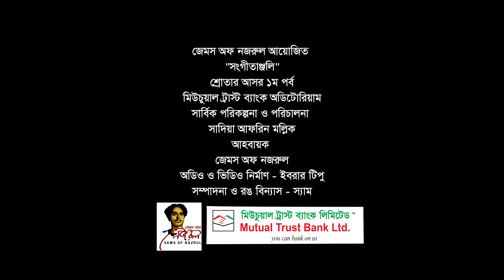তোমার বিনা তারের গীতি....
জেমস অফ নজরুল সংগীতাঞ্জলি
শিল্পীঃ মিরাজুল জান্নাত সোনিয়া
পরিকল্পনা ও পরিচালনা
সাদিয়া আফরিন মল্লিক
আহবায়ক, জেমস অফ নজরুল

প্রিয় নজরুল ভক্তবৃন্দ
জাতীয়  কবি কাজী নজরুল ইসলামের বর্নিল সৃষ্টিসম্ভার প্রসারকল্পে  "জেমস অফ নজরুল" বিগত ২০১৬ থেকে নিরলসভাবে কাজ করে চলেছে । তারই ধারাবাহিকতায় আমাদের জাতীয় দিবসগুলোয় দেশের প্রতিষ্ঠিত ও প্রতিশ্রুতিশীল শিল্পীদের অংশগ্রহণে এ পর্যন্ত ২৬টি নজরুলের দেশাত্মবোধক গানের ভিডিও এলবাম প্রচার মাধ্যমে এবং জেমস অফ নজরুল এর ইউটিউব চ্যানেলে প্রচার করে চলেছে। নজরুল এর গানের সম্ভার থেকে এবার আমরা শিল্পীদের একক ভিডিও এলবাম প্রকাশ করেছি ইউটিউব চ্যানেলে। জাতীয় কবির ১২৪ তম জন্মোৎসব ঘিরে এবার সংযোজিত হবে ধারাবাহিক ভাবে নজরুল সংগীতের পাক্ষিক শ্রোতার আসরের শ্রুতিচিত্র।  প্রথম শ্রোতার আসর জানুয়ারি  ২০২৩ সহযোগিতায়  Mutual Trust Bank Ltd। শুদ্ধভাবে নজরুল সংগীতের প্রচার ও প্রসারে জেমস অব নজরুলের সকল কর্মকাণ্ডে  ও উদ্যোগে আপনাদের ঐকান্তিক সহযোগিতা কাম্য।